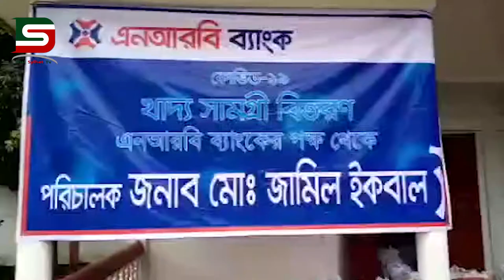এনআরবি ব্যাংক পরিচালক জামিল ইকবালের সার্বিক তত্বাবধানে ১ হাজার পরিবারকে খাদ্য সহায়তা প্রদান ।